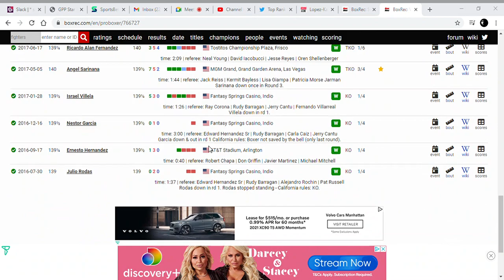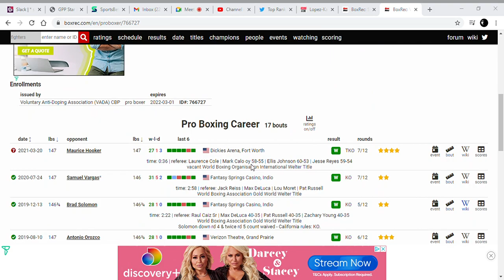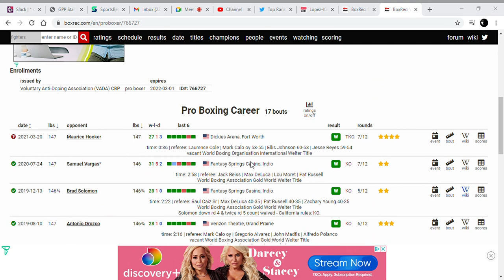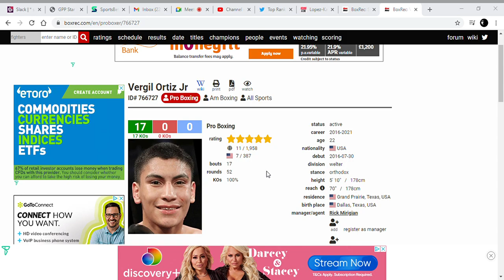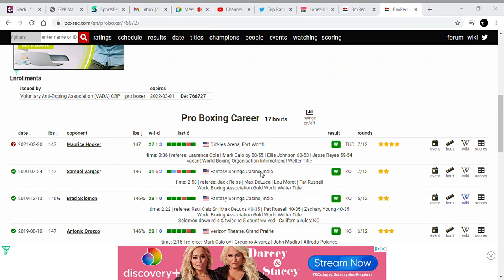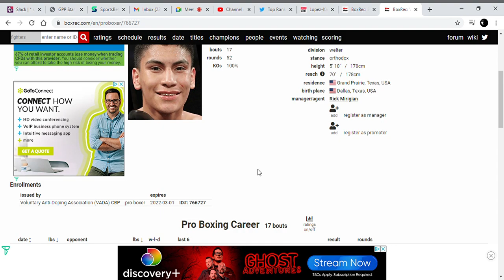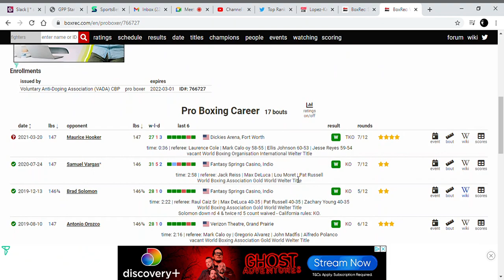VERGIL ORTIZ STILL HASN'T BEAT A TOP 15 WELTERWEIGHT!!!